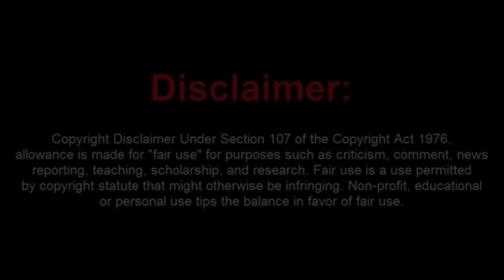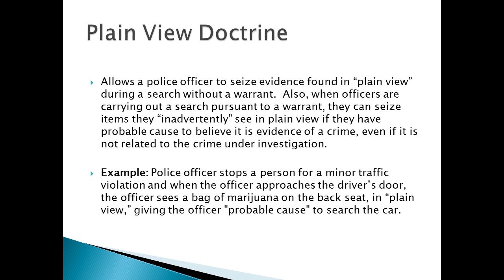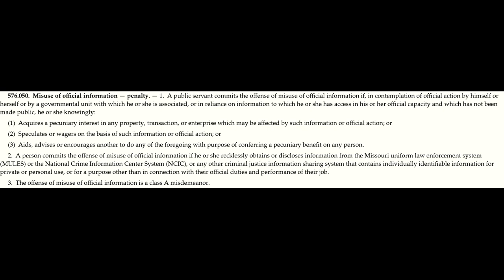Moronic Frauditor Jimmy Boy Violates The Law and Has No Clue How